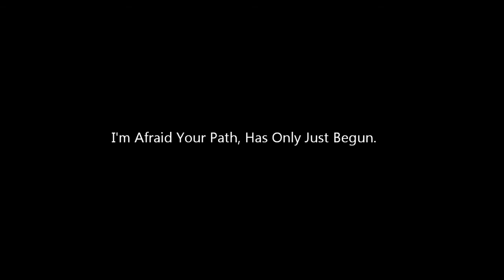Jago - Around the World | Killer Instinct GMV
Edited from Windows Movie Maker, I present a quick tribute to one of my personal favorite characters in the video game, Killer Instinct.

Note: This is made for non-commercial use, purely made due to my liking of the franchise represented.

Footage Used: Killer Instinct Jago, Omen, and Shadow Jago's Trailers

Killer Instinct owned by Microsoft, Iron Galaxy, and Rareware.